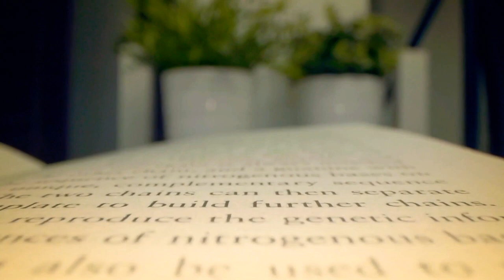Lean Esto : Lie with Me (Philippe Besson)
Acá mi reseña de la novela corta de Phillipe Besson, Lié with me, que en español se tradujo como: Deja de decir mentiras.